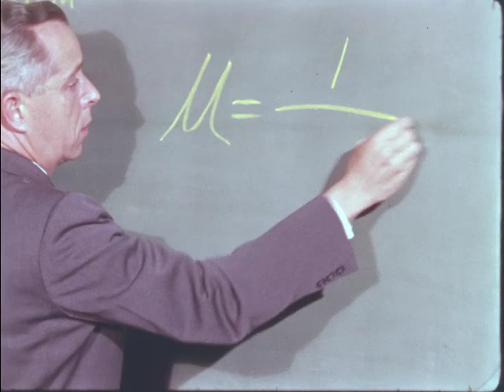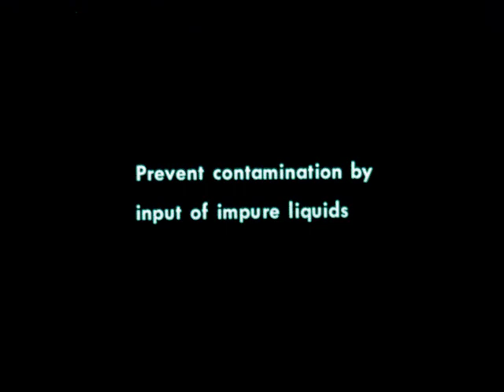Keep It Clean Reel 1A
Silent . A/B footage. We digitized and uploaded this film from the Prelinger Archive.